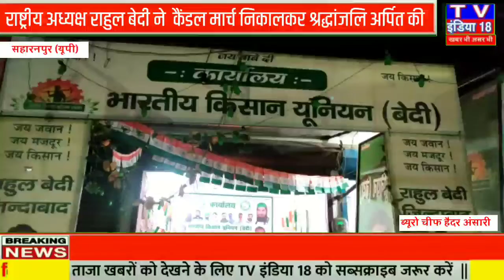सहारनपुर : पुलवामा में आज ही के दिन शहीद हुए वीर जवानों को भारतीय किसान यूनियन बेदी के